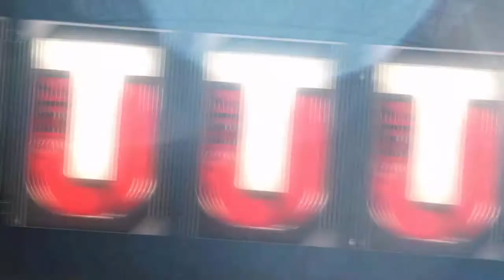Madden NFL 17 Elite Spotlight offense player pack opening